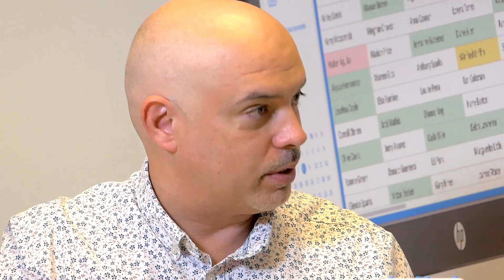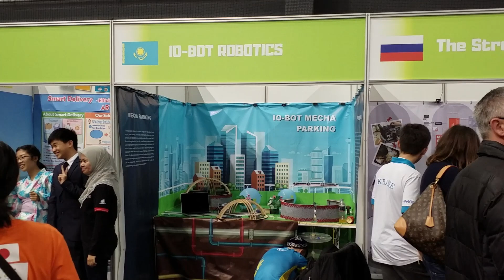World Robot Olympiad - A jövő a robotoké? - SzárnyasTrendVadász 5. rész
World Robot Olympiad az Edutus Egyetem szervezésében. Győrben volt a bajnokság, ahol 76 ország legtehetségesebb fiataljai mérték össze a tudásikat. Pedro meglátogatta a rendezvényt és elbeszélgettünk róla.

Jelentkeznél a következő kihívásra? keresd fel a honlapot!